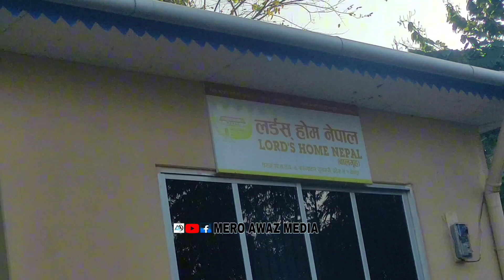मेयर साम्पाङ लर्डस होम बाल गृहमा एकाबिहानै पुगे अनुगमनमा,संचालकलाई भेटेर मेयर साम्पाङले के भने त?